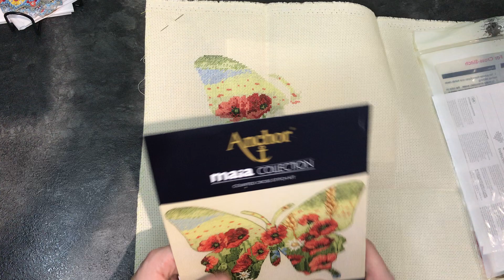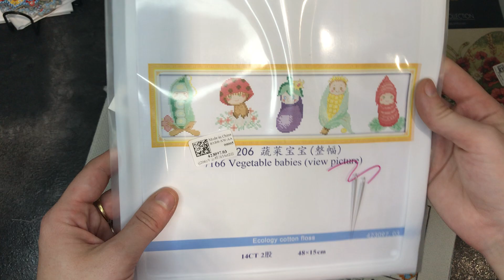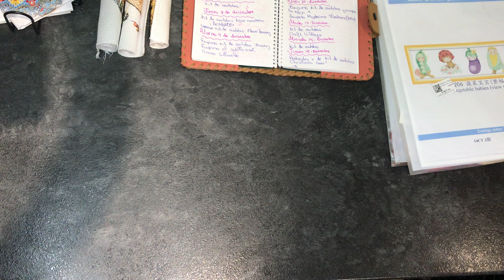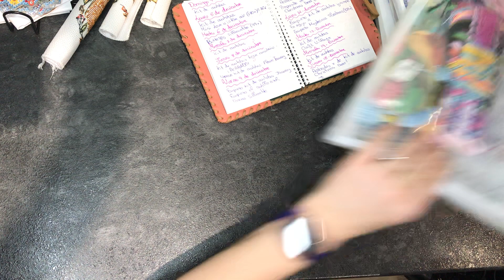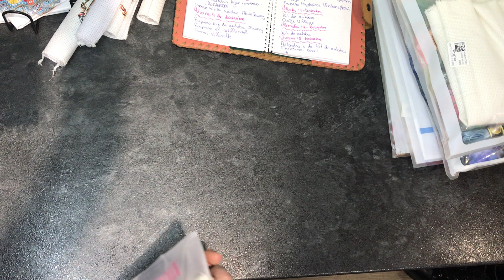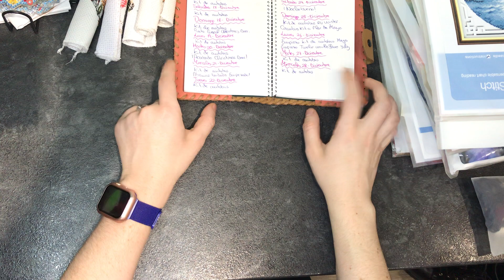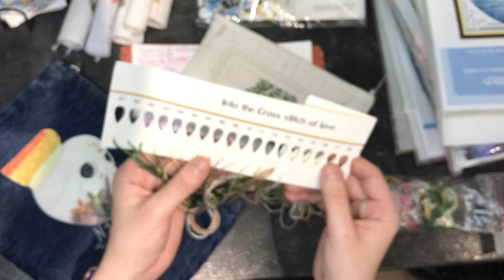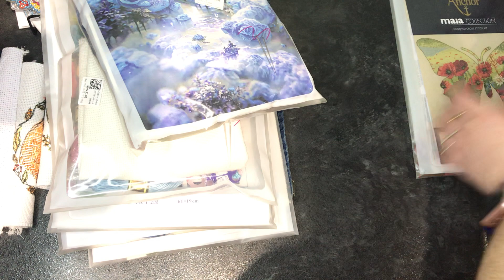Avances diciembre con terminados! | Punto de cruz/Cross stitch | Miss Anhila